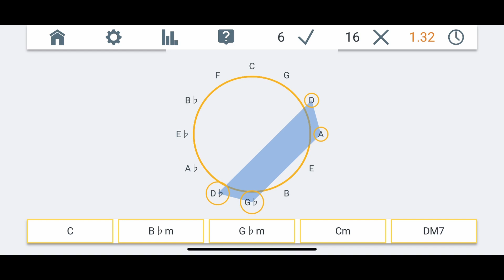Pianolytics Círculo Nombra la Acorde es